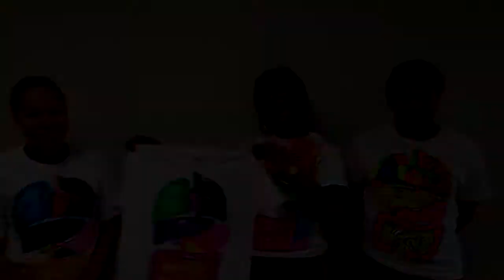T-shirt Project (Anatomy)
In this video the students from Hollywood Hills Military Academy were designing their own t-shirts and describing them through funny skits, poems or a rap. Enjoy!